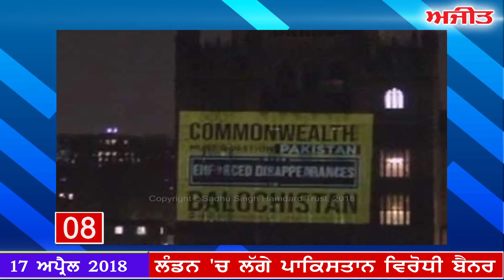fatafat Ajit Khabran I 17 APRIL 2018